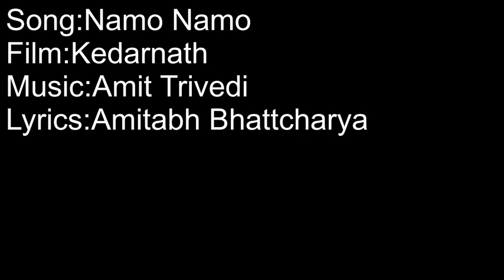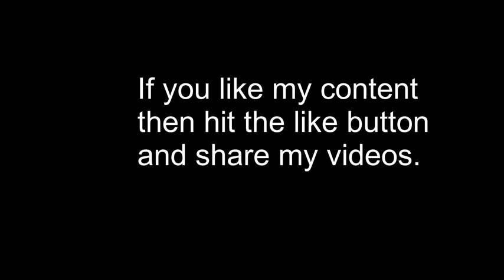Namo Namo I Kedarnath I Sushant Singh Rajput, Sara Ali Khan, Amit Trivedi.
Hello Guys my name is Prakash v. I like to sing. In this video I am going to sing a song Namo Namo from the film Kedarnath. If you like this Performance then share my videos. Thank you.